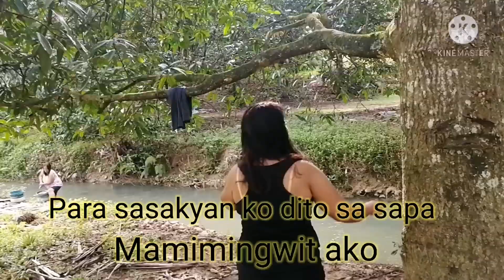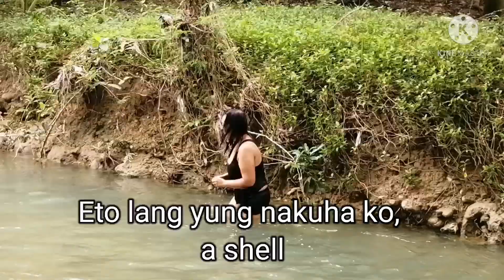Enjoy fishing and swimming😁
Welcome to"The Emma velos family"The enjoyment will always Be With Us.

BE appreciated and awaited your feedback/input to grow our little channel to the best.